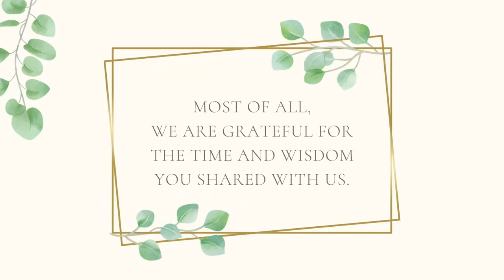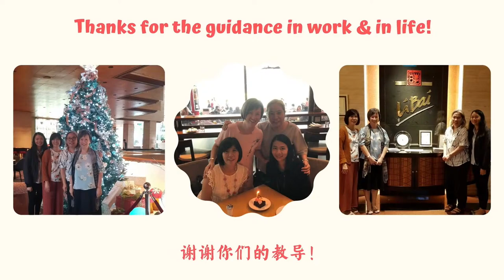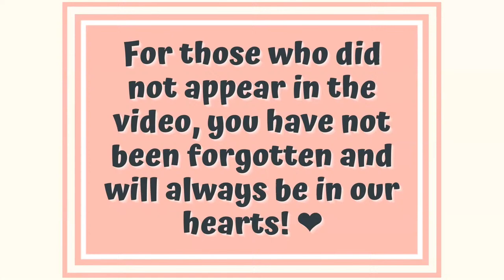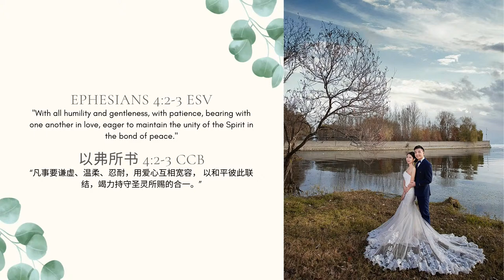Holy Matrimony of Jeremy Tan & Ou Jialing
Welcome!

You are watching the live stream broadcast from Queenstown Baptist Church for the Holy Matrimony of Jeremy Tan & Ou Jialing.

Join us in celebrating with them virtually and give your well wishes in the live chat function.